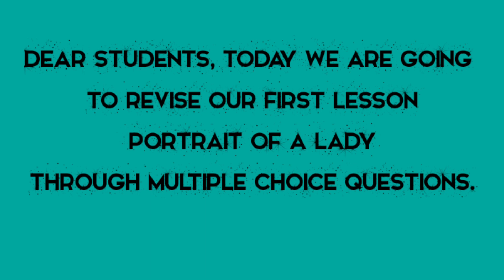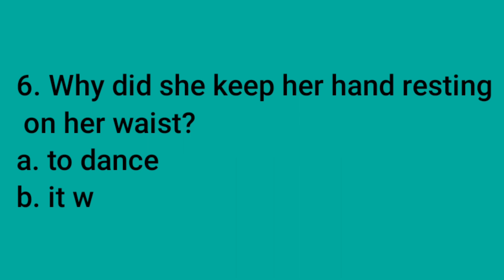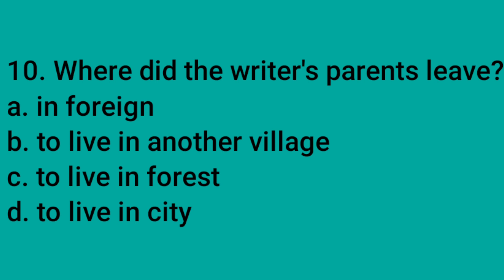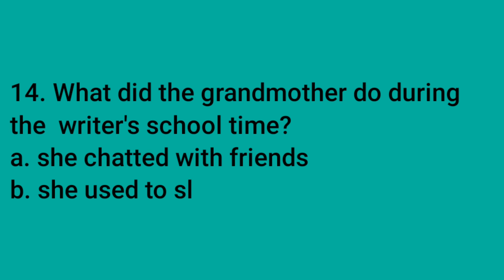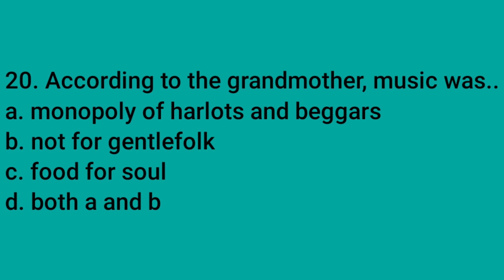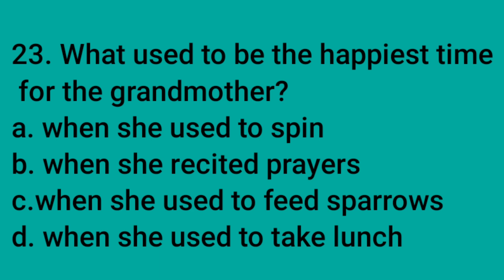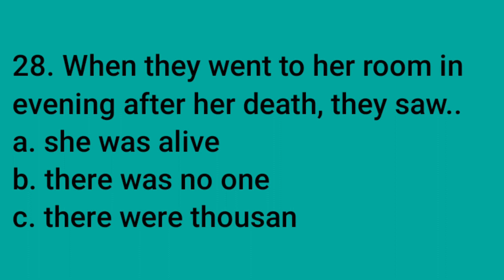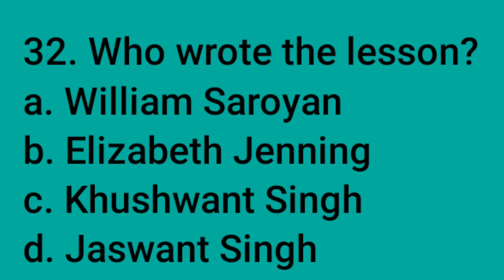Portrait of a Lady (MCQs) for revision